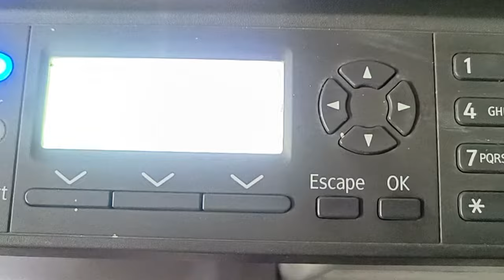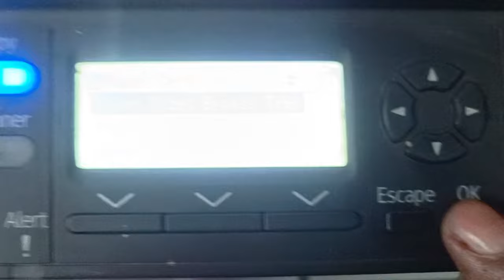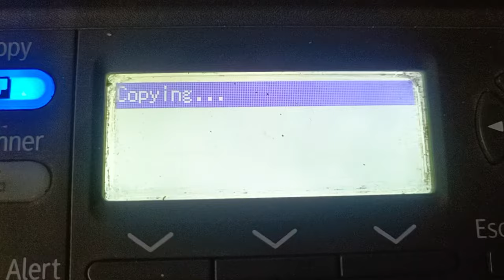Paper Size settings Ricoh mp2014